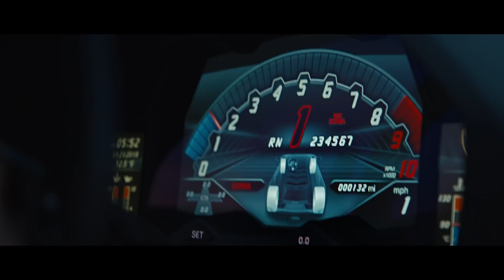Experience Aventador S Roadster #3: Defying Cornering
Life is about charting your own course, setting your own destinations.
Lamborghini Aventador S Roadster’s advanced 4-wheel steering system allows you to enjoy unprecedented driving agility and cornering performance.
Because the most important roads are the ones we create ourselves.